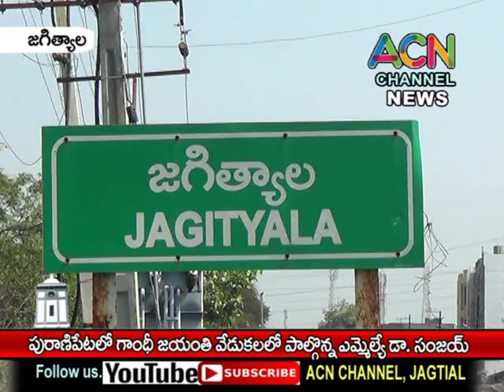జగిత్యాల పురాణిపేటలో గాంధీజీ జయంతి వేడుకల్లో పాల్గొన్న ఎమ్మేల్యే డా. సంజయ్